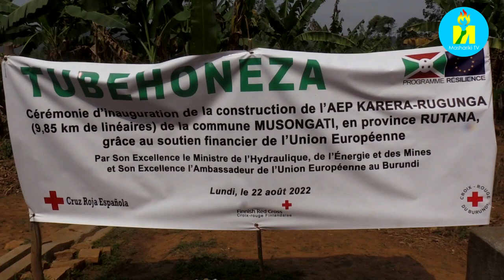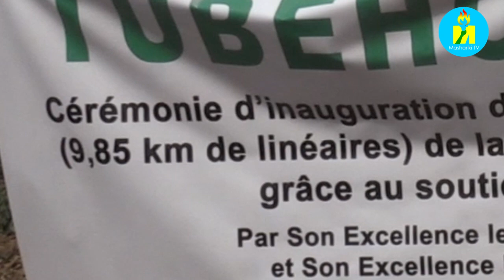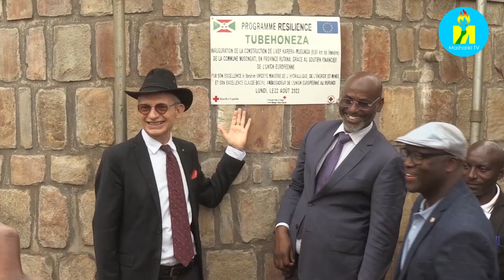Abenegihugu bo ku mutumba Rugunga wa komine Musongati baraye bashikirijwe amazi ya rusengo bubakiwe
Abenegihugu bo ku mutumba Rugunga wa komine Musongati intara ya Rutana baraye bashikirijwe amazi ya rusengo yubatswe n'ishirahamwe Roix Rouge ku ntererano y'Ubumwe bwa Buraya mu mugambi TUBEHO NEZA. Ayo mazi azoshikira imiryango irenga 370 hamwe n'amashure n'ivuriro vyo kuri uwo mutumba no mumicungararo. Umugende w'ayo mazi ukaba wubatswe ku mafaranga agera ku miriyoni 203.